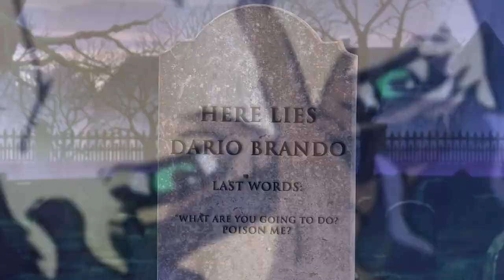"Le bizzarre avventure di JoJo - Phantom Blood" IN 5 MINUTI E MEZZO!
CAST:

Alessandro Bianchi - Jonathan Joestar
Maikol Vivaldi - Dio Brando
Riccardo Ricobello - George Joestar
Debora Padovani - Erina
Ruggiero Molinari - Robert E. O. Speedwagon
Antonio Amoruso - Zeppeli
Claudio Ronchi - Dario Brando
Alessandro Muraca - Jack lo Squartatore
Mattia Giardinetto - Poco
Ivan Anoè - Wang Chan
Ezio Vivolo - Recensore

Dialoghi italiani - Riccardo Ricobello
Effetti sonori - Antonio 'Flesciamento' Gattuso
Musica e montaggio - Riccardo Ricobello
Modifiche video - Ivan Anoè

La canzone "Uomini soli" è interpretata da Maikol Vivaldi e riarrangiata ed eseguita al pianoforte da Antonio 'Flesciamento' Gattuso.